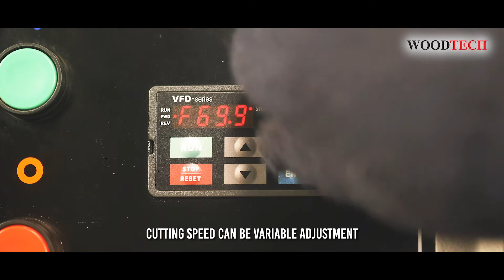WOODTECH CONSULTANTS - YRT 115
Discover the YRT 115 by Woodtech Consultants - a woodworking marvel that takes your craftsmanship to the next level. With precision engineering and versatile capabilities, this machine is your trusted companion for creating flawless woodwork. Elevate your woodworking game with Woodtech Consultants and the YRT 115.

Our service portfolio includes Consulting, selection, and suggestion of the right machinery, preparation of layout plans, installation, testing, and Commissioning, providing training to the machine operators, after-sales support, repairs, and supply of spares and consumables. Woodtech has forged partnerships with some of the leading machinery manufacturers in the world and is positioned to cater to the needs of both existing and new manufacturing plants.